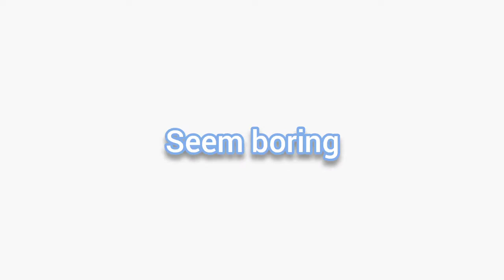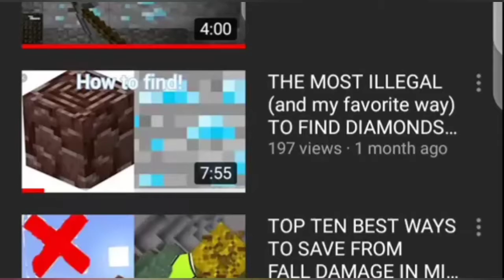Timiboy's tips to keeping your Minecraft world AWESOME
This video took alot of effort editing, so if you enjoyed PLEASE remember to leave a like and SUBSCRIBE if you're new here, and yeah, I've got nothing else to say so.